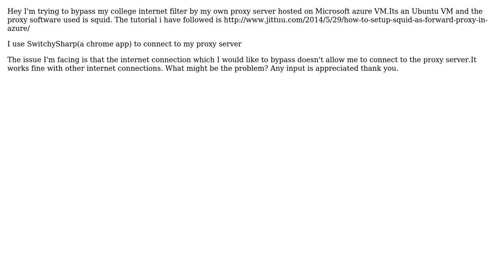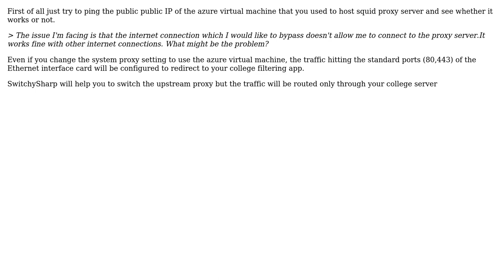Issues with bypassing internet filter by using squid proxy on Azure VM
With thanks & praise to God, and with thanks to the many people who have made this project possible! | Content (except music & images) licensed under CC BY-SA | Music | Images & others | With thanks to user Share_Improve user George Joseph and the Stack Exchange Network Trademarks are property of their respective owners. You are responsible for your own actions.